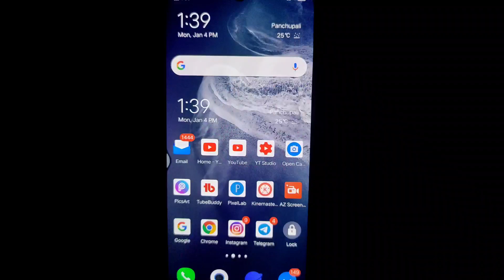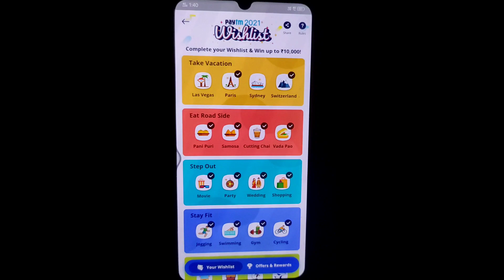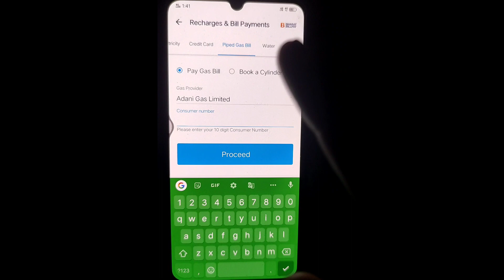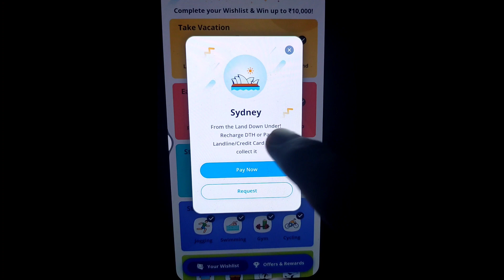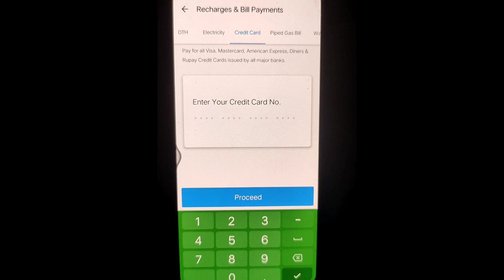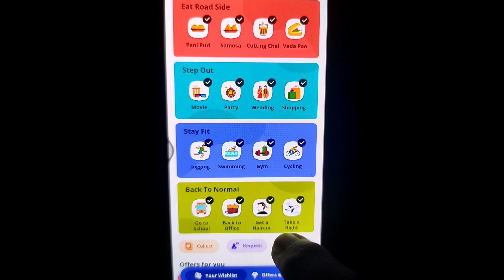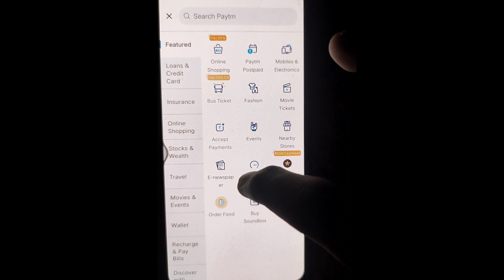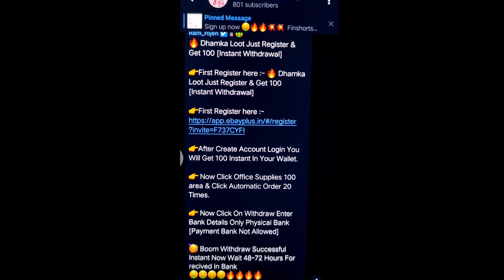Paytm Wishlist Offer Trick | Paytm Wishlist Lasvages Sydney Free | Complete Paytm Wishlist Offer102%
𝙊𝙪𝙧 𝙏𝙚𝙡𝙞𝙜𝙧𝙖𝙢 𝘾𝙝𝙖𝙣𝙣𝙚𝙡 𝙅𝙤𝙞𝙣 𝙉𝙤𝙬 𝙁𝙤𝙧 𝙇𝙚𝙩𝙚𝙨𝙩 𝙇𝙤𝙤𝙩 𝙊𝙛𝙛𝙚𝙧𝙨 👇
🇹‌🇪‌🇱‌🇮‌🇬‌🇷‌🇦‌🇲‌-Ram Rojen

𝘼𝙥𝙣𝙖 𝘽𝙝𝙖𝙞 𝙆𝙤 𝙁𝙤𝙡𝙡𝙤𝙬 𝙆𝙖𝙧𝙣𝙖 𝙄𝙣𝙨𝙩𝙖𝙜𝙧𝙖𝙢 𝙋𝙚𝙧👇
🇮‌🇳‌🇸‌🇹‌🇦‌🇬‌🇷‌🇦‌🇲‌ -ramrojen77